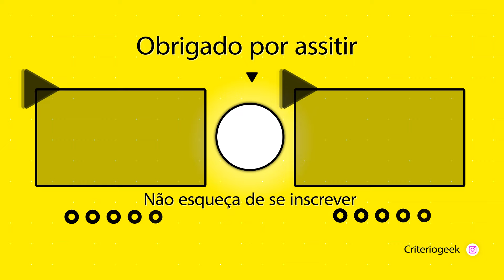REACT Onda de Choque | Ciclope | Iron Master - A Mim, Meus X-Men | Magneto | Papyrus Da Batata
~ O casal mais fofinho que vc pode encontrar por aqui (na nossa opnião hahah

🟣 Lives de segunda a sexta ás 18h na Twitch - REACT IRON MASTER